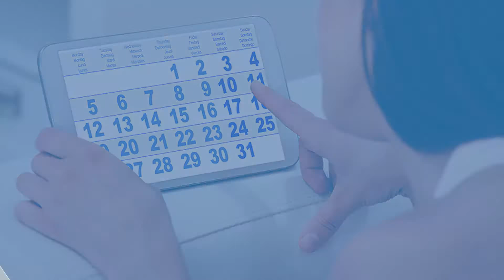Can I reschedule my period? - Dr. Daksha M Bakre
You can reschedule your periods with simple hormonal tablets called norethisterone. The tablet has to be taken three days before the onset of your expected period and should be continued till the date that you don't want your periods to come. However these tablets are not free of side effects and the common side effects of these tablets include acidity, headaches, bloating, breast tenderness, mood swings and irritability. Please do not take these tablets on your room and without your doctor's prescription, as they may be contraindicated in some women and may have interactions with other medicines that you already on. Also a good news for pill users,  if you are already oc pill user the same can be continued to delay your period till your favorable date.